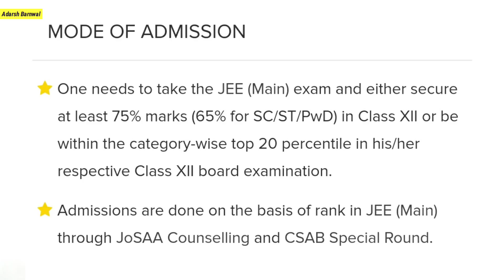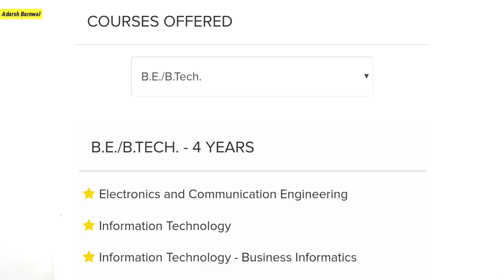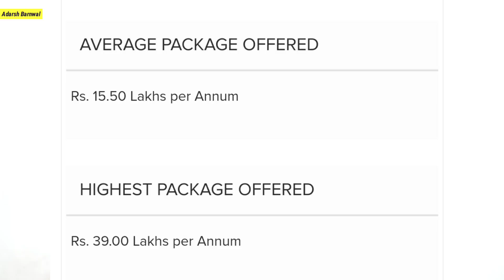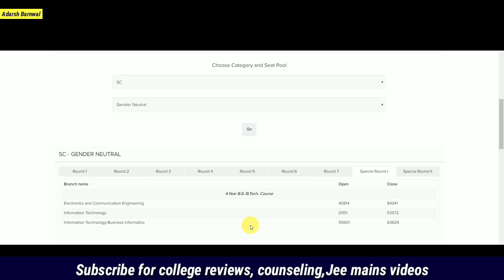IIIT ALLAHABAD review | Placement, Campus , Cutoff | Top 10 IIIT 2023 | Jee mains 2023 top College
00:00 Introduction
00:50 Estd , Ranking & Info
01:35 Admission process
02:30 Courses offered
02:50 Fees Structure
04:08 Placement
04:40 Cutoffs
06:35 Hostel & Mess
07:52 Pros & Cons